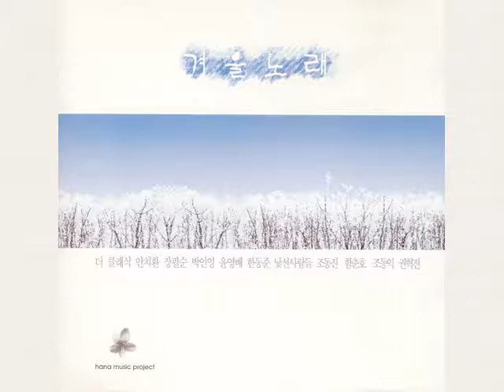조동익 - 첫 발자욱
음반 Movie 2번째 트랙 수록
컴필레이션 음반 '겨울노래' 12번째 트랙 수록

작곡: 조동익
Piano: 박용준
Soprano Saxophone: 김원용